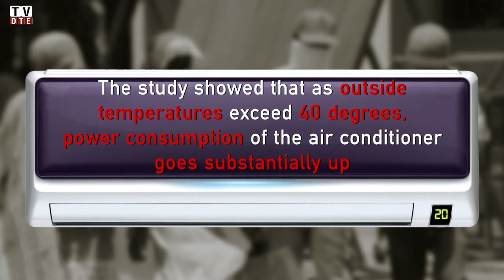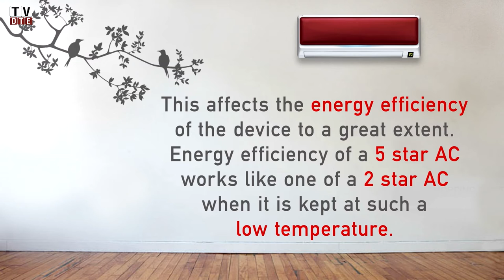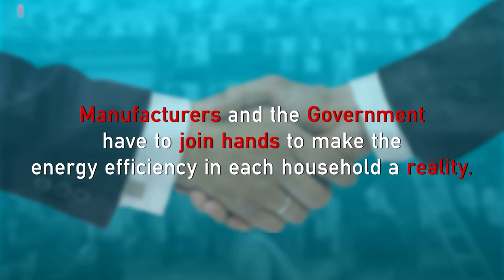Is your 5 Star AC sucking more power than it should?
New study by Centre for Science and Environment shatters the myth of star-rated ACs. Your so-called ‘5-star’ rated split AC becomes energy-inefficient as soon as the temperature soars over 40oC. In fact, it becomes worse than a 2- or 1-star rated AC – show results of study

When the outdoor temperature increases to 40oC, a 5-star rated room air conditioner (RAC) starts performing like a 2-star rated RAC; at above 45oC, it is worse than a 1-star RAC. A 5-star RAC is supposed to save 20-22 per cent of your energy cost compared to a 1-star RAC, claims the Bureau of Energy Efficiency (BEE). But the CSE study shows in peak summers, when temperatures are in the 40-50oC range, a 5-star RAC can start consuming 10-28 per cent more power than its declared capacity.